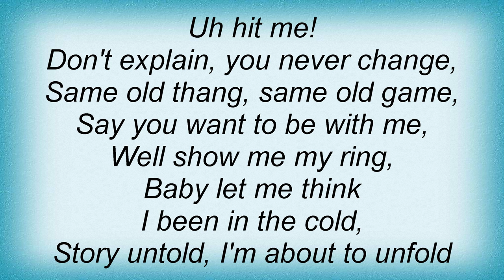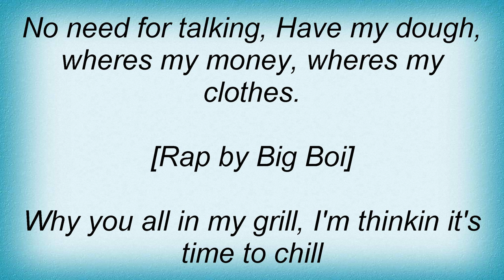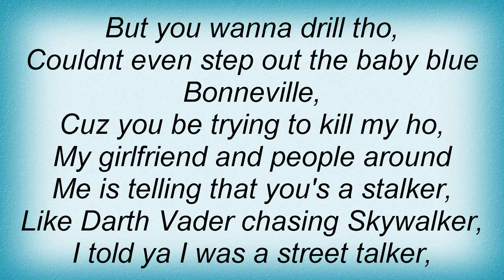Big Boi - All N My Grill Lyrics_1